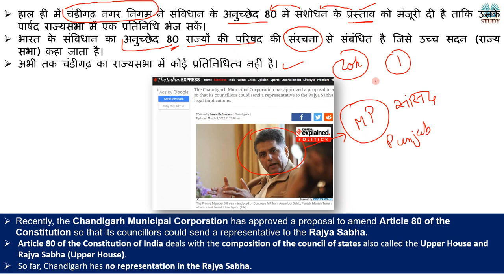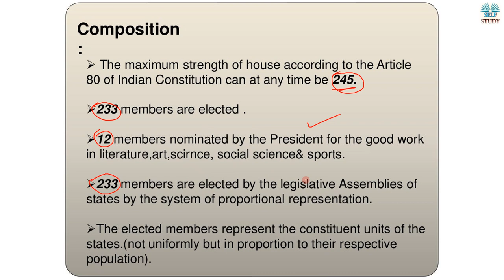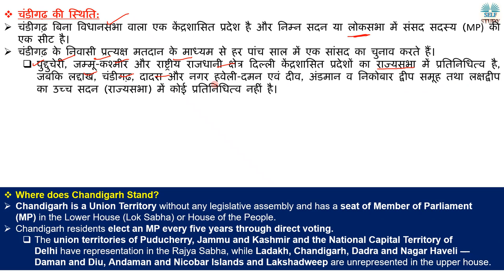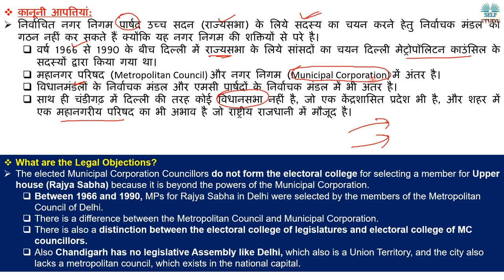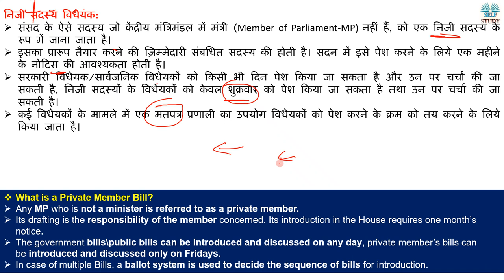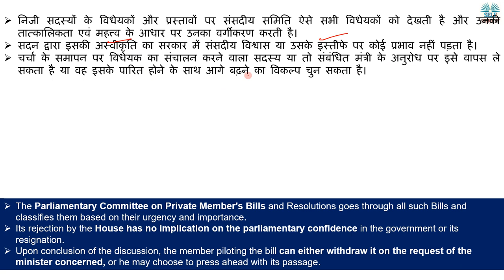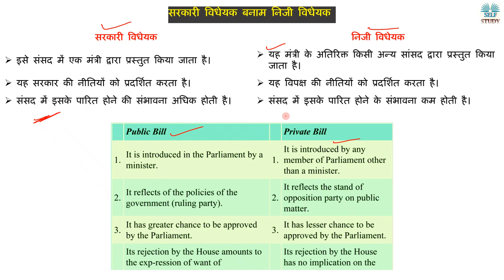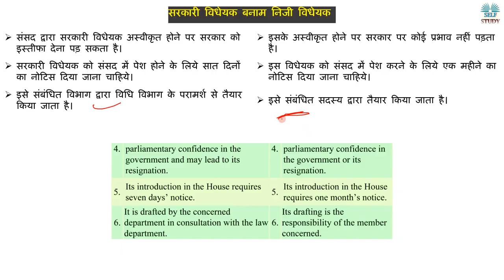चंडीगढ़ द्वारा राज्यसभा सीट की मांग | Public Bill V/s Private Bill Explained by Ajay Kalera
Recently, the Chandigarh Municipal Corporation has approved a proposal to amend Article 80 of the Constitution so that its councillors could send a representative to the Rajya Sabha.
हाल ही में चंडीगढ़ नगर निगम ने संविधान के अनुच्छेद 80 में संशोधन के प्रस्ताव को मंजूरी दी है ताकि उसके पार्षद राज्यसभा में एक प्रतिनिधि भेज सकें।
Rajya Sabha Election - Voting system, Formula to elect Rajya Sabha members, Tenure of members
Total numbers of seat in Lok Sabha
Total numbers of seat in Rajya Sabha
What is Public Bill Explained in Hindi
What is Private Bill Explained in Hindi
महानगर परिषद (Metropolitan Council) और नगर निगम (Municipal Corporation) में अंतर